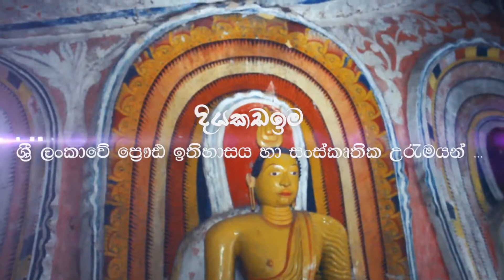(ඉර්ධිබළය) [ අහසිංගිය අන්තිම මිනිසා] පෙරකල අපේ රටෙී මිනිසුන් අහසිං ගමන්ගියා බොරැද ? 0774103915